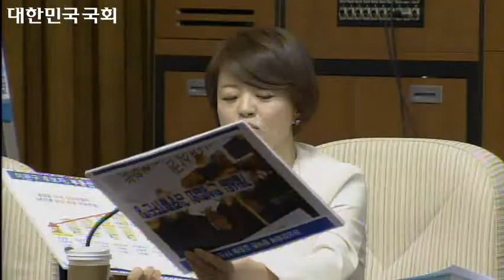[2015-02-11] 제331회 국회임시회 제04차 국무총리이완구임명동의에관한인 3